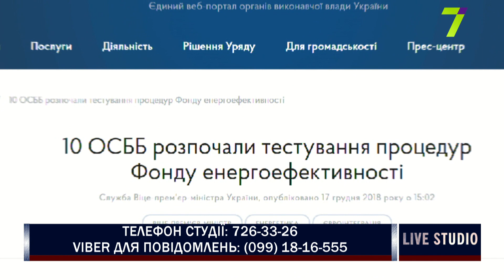В Україні запустили Фонд енергоефективності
Станіслав Драганов, президент асоціації ОСББ “Розвиток самоврядування”
Євген Майков голова ОСББ “Прогрес”